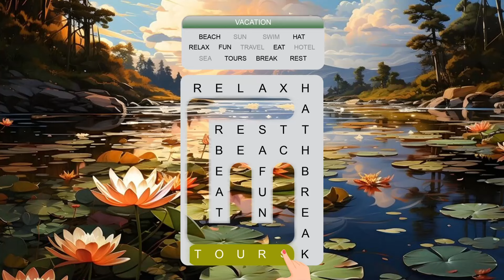CW linewords 16x9 29s 21 06 24 EN